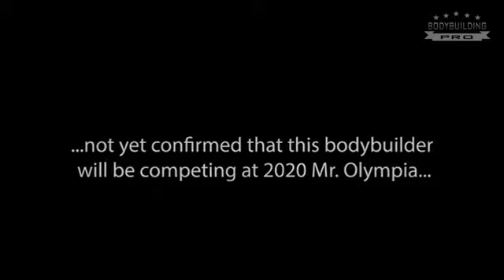top ten body builder gym exercise gym video 💪💪💪💪💪10